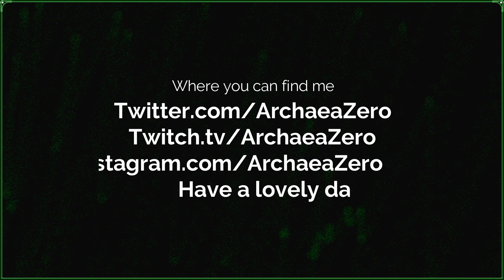Zelda: Tears of the Kingdom | Part 78 | That's A Lot Of Bananas